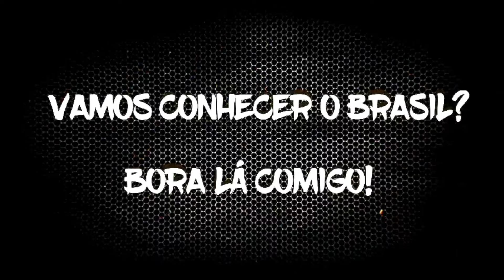TRABALHANDO ERRADO,,, E NÃO ADMIRE...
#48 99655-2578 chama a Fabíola